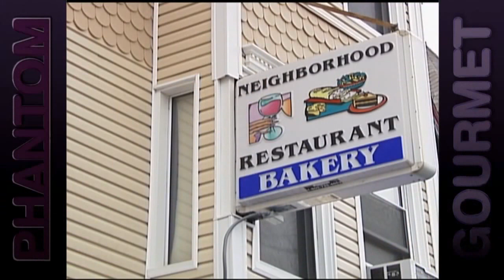Neighborhood Restaurant - Somerville, MA (Phantom Gourmet)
Dan & Dave Andelman get a taste of some great neighborhood restaurants, including Ashmont Grill in Dorchester, Brickhouse Cafe in Dedham, Neighborhood Restaurant in Somerville, and Coppa in the South End.